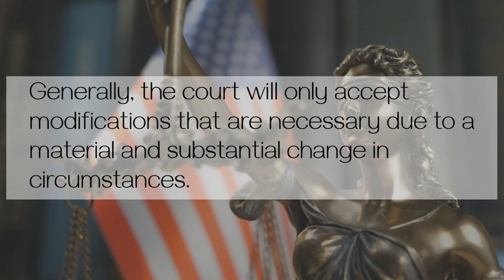How do you modify a divorce agreement?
𝗧𝗘𝗫𝗔𝗦 𝗗𝗜𝗩𝗢𝗥𝗖𝗘 𝗪𝗔𝗧𝗖𝗛: How do you modify a divorce agreement?